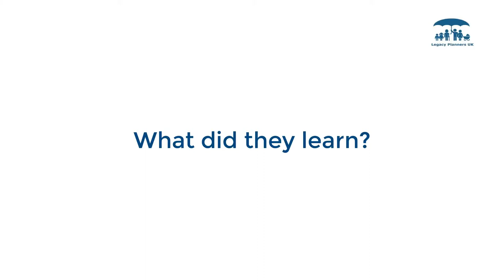Glasgow Masterclass - Why Team Development can make an impact to your business with Tommy Nevin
Glasgow Masterclass - Why Team Development and learning together can make an impact in your business with Tommy Nevin